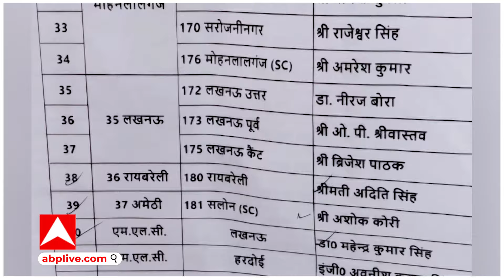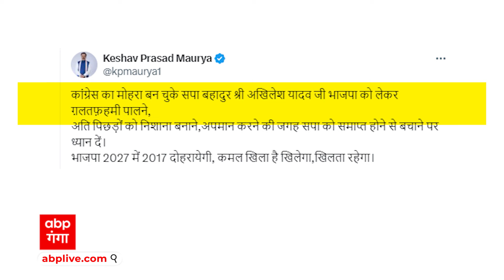UP Politics : योगी दिल्ली आ रहे पीएम से मिलने अब होगी 'आर-पार' की लड़ाई ! ABP GANGA